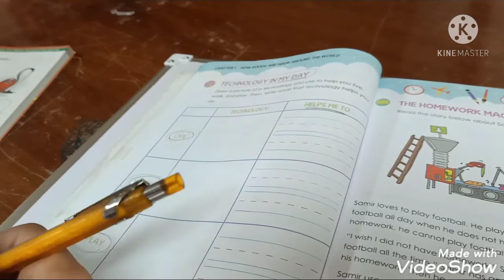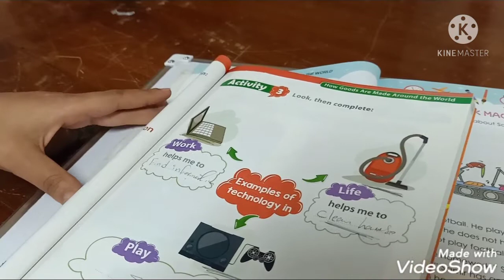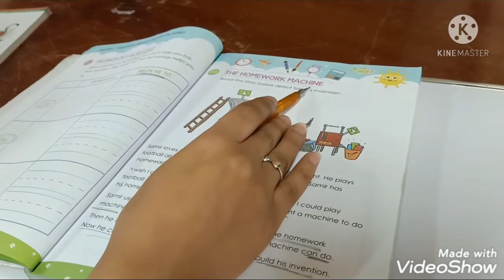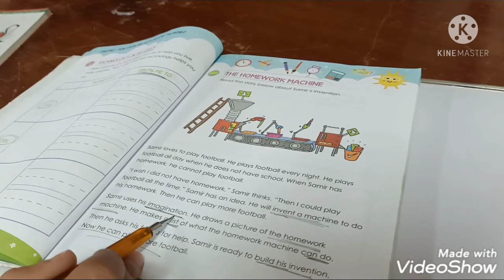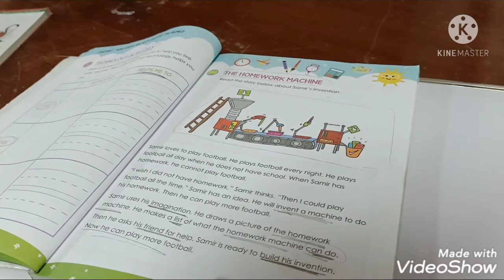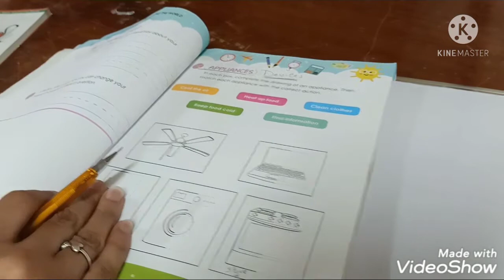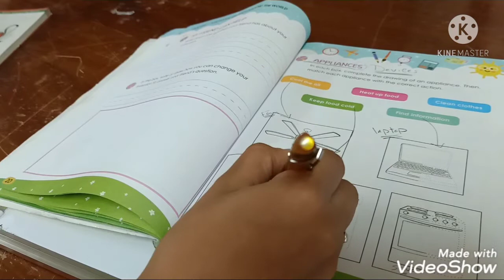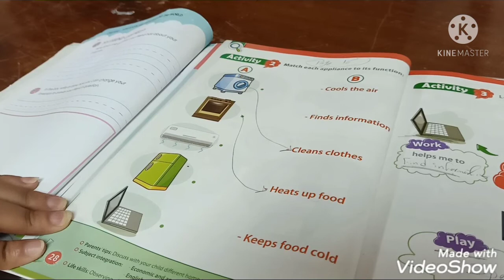G1 chapter 1 P6 2nd term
Discover G1